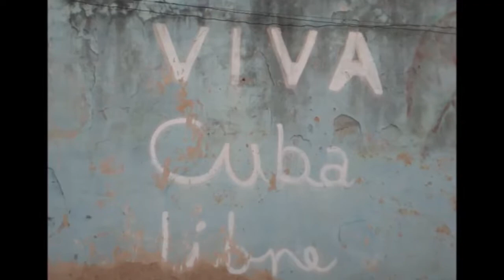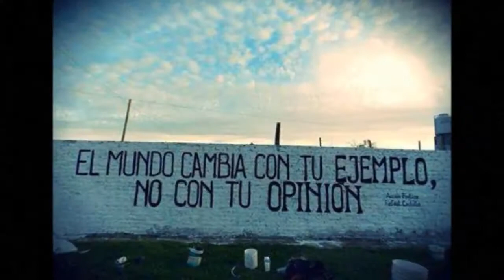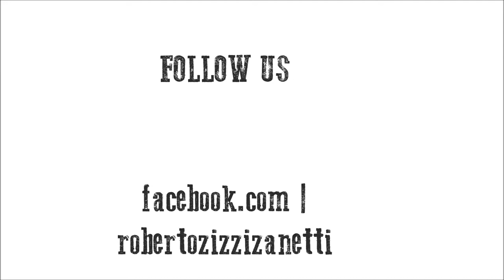Roberto Zanetti Quartet - Cuba Libre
Roberto Zanetti - piano
Federica Calzetti - voice
Luca Pisani - bass
Massimo Chiarella - drums